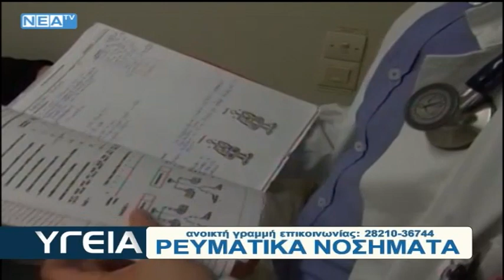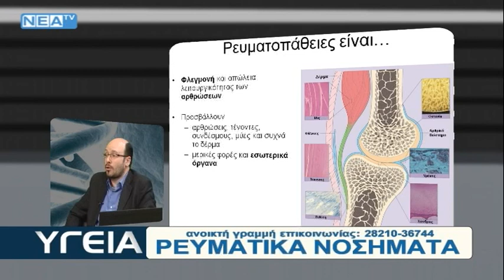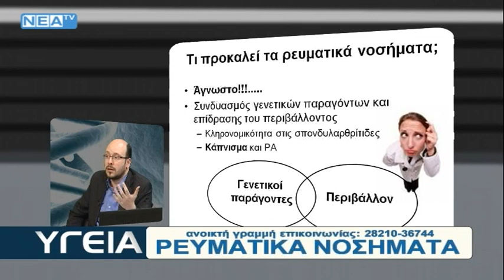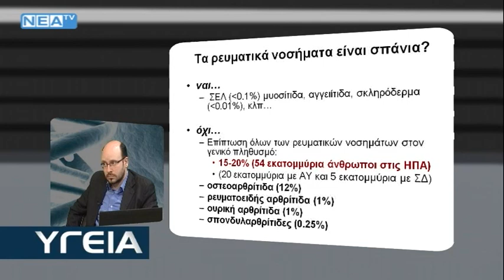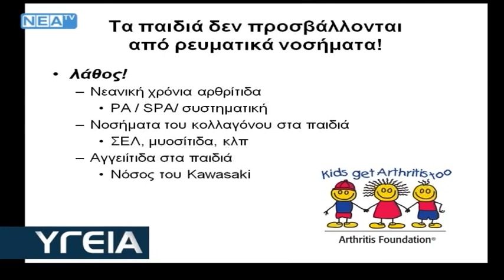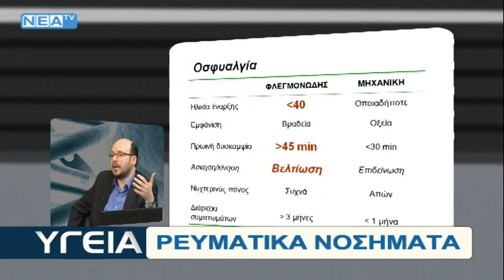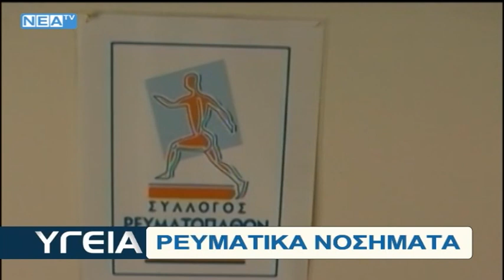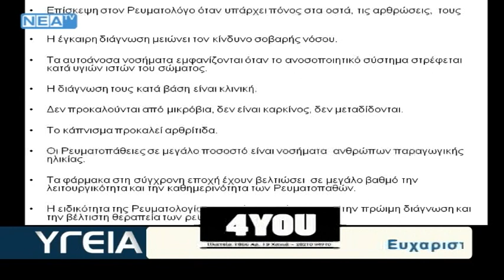giannis kallitsakis ygeia neatv